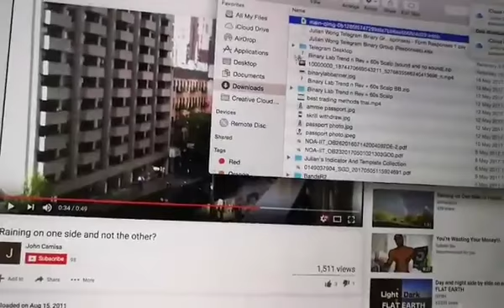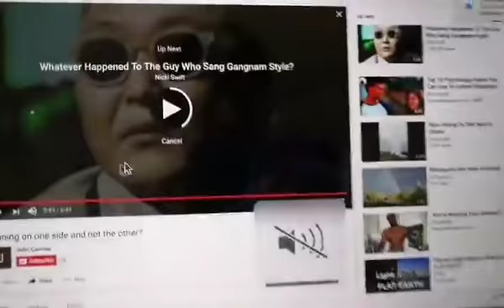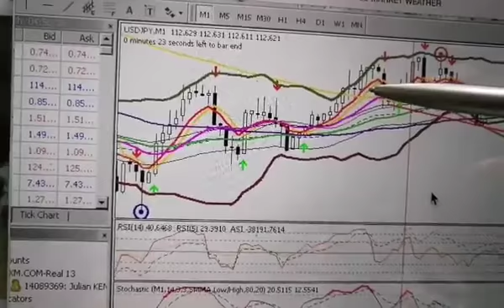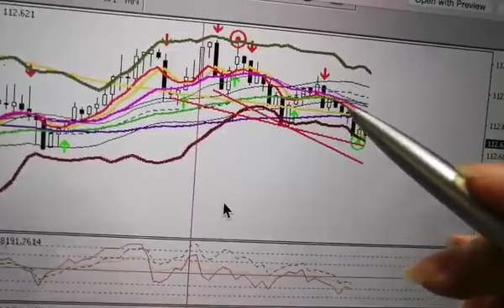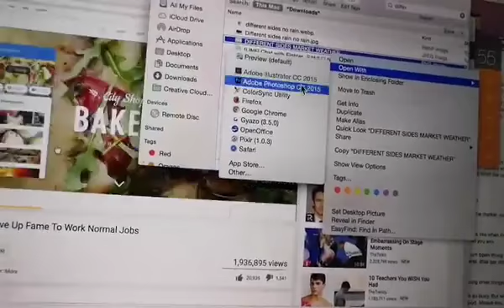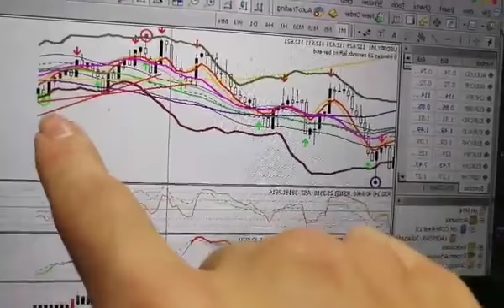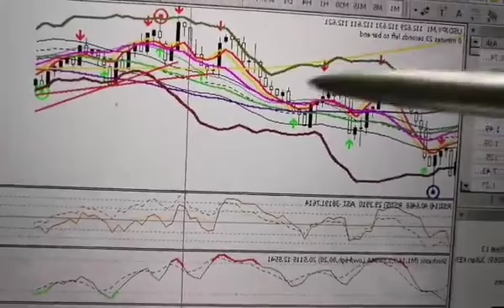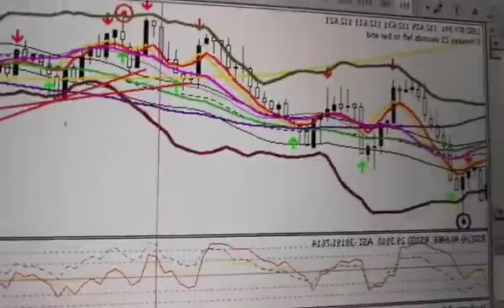Binary Option Thailand: สภาพอากาศของตลาด Forex & Binary Option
เคยเห็นไหมครับ? บางทีหลังบ้านฝนตกอย่างหนักแต่พอวิ่งมาดูหน้าบ้านกลับไม่มีฝนซะอย่างนั้น ตลาดเทรดก็เป็นแบบนั้นเช่นกันครับ ที่เขาเรียกว่า The weather of the market หรือ สภาพอากาศของตลาดนั่นเอง กดรับชมได้เลย

หากคุณรู้สึกเห็นด้วยกับวีดีโอนี้ กด like share และ comment ได้ที่ด้านล่างนี้เลยครับ